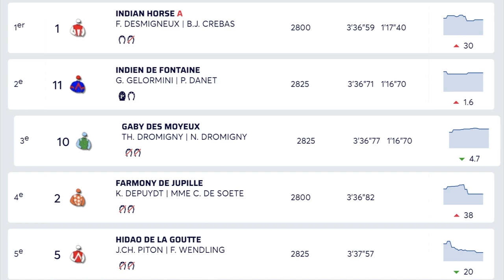Indian Horse & Florian Desmigneux, tr. Bas Crebas, winnen op Strasbourgh - 3 maart 2024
Indian Horse & Florian Desmigneux, tr. Bas Crebas, winnen PRIX SALON DU JARDIN 2024 -  voor eig.comb. "Spangahoeve” Strasbourgh 3 maart 2024
F.: Mathias Mauny